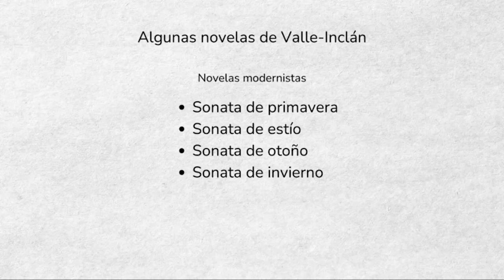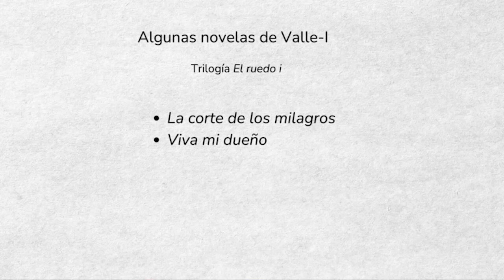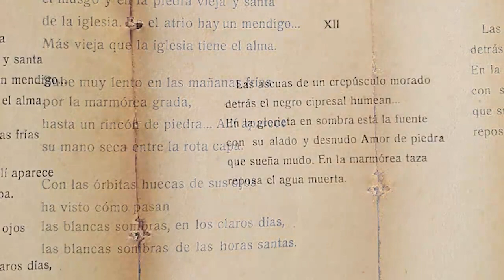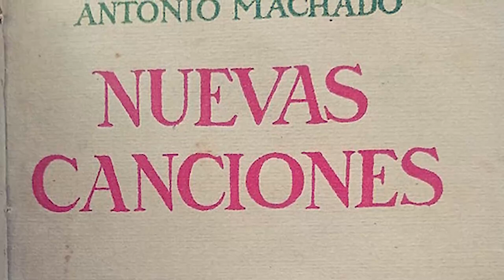La Generación del 98. La poesía. Antonio Machado.